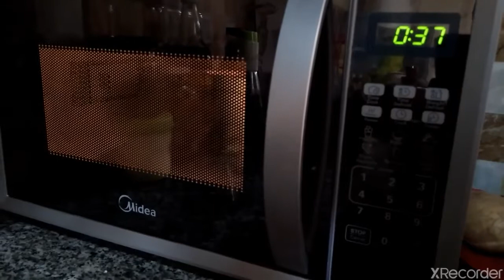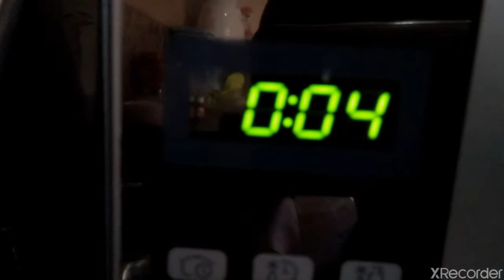No exercise,no diet , loose belly fat in just 3 days |INUMIN LANG ITO PARA PUMAYAT | tanggal bilbil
Hello guys welcome sa aking channel